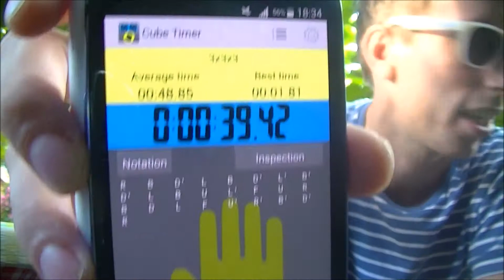Dayan Zhanchi Speed Solve: 39.42 (Layer by Layer)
New personal record. :-)

Yeehaah!